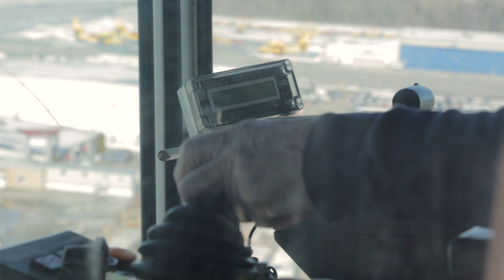YQB 2018 - Chantier 2016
Travaux réalisés de janvier à décembre 2016 à YQB // Construction works executed between january and december 2016 at YQB

Réalisation : DF Motion